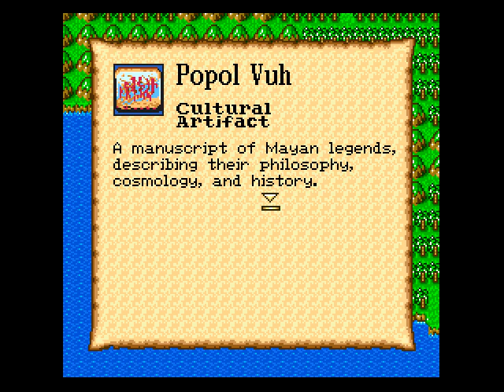Let's Play Uncharted Waters: New Horizons - Ernst's Story 16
Put on some flannel and a dopey smile, we're going to Canada!